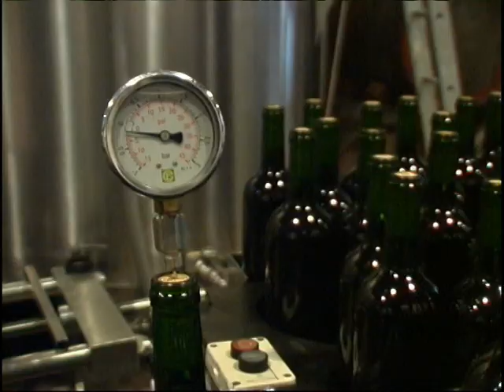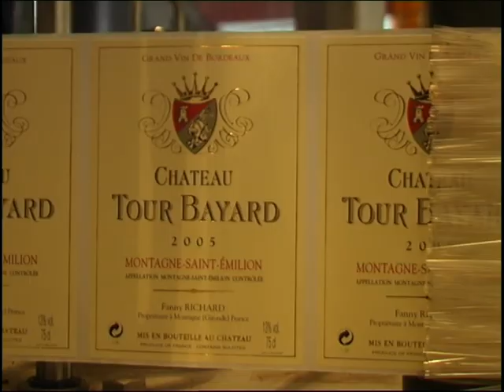Château Tour Bayard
De la fleur de vigne à la bouteille, découvrez le Château Tour Bayard, un domaine familial de 10 ha entre Pomerol et St Emilion.